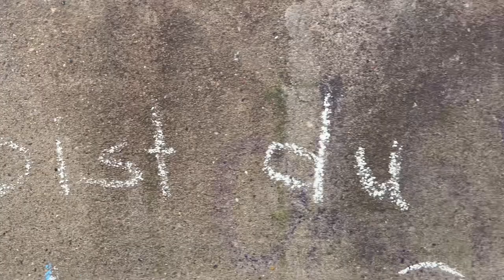Final stretch! Lübeck to Hamburg - June 24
The last day of our 6-day journey from Berlin to Hamburg! On June 24, we biked 70+ km from Lübeck to Hamburg on a beautiful, sunny and not too warm day. A great day to end the trip!